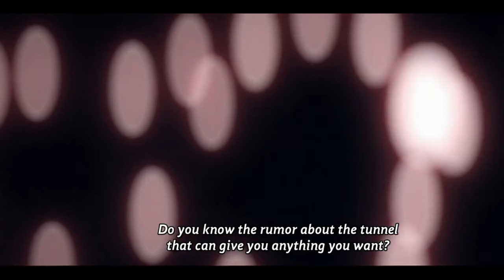The Tunnel to Summer Exit of Goodbye | Anime Movie Explain in Hindi | Part 1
Welcome to Ponime explain where I explain anime movies and series in Hindi. And today I will explain a new anime movie natsu e no tunnel sayonara no deguchi/ the tunnel to summer exit of goodbye Hindi. Join me as we explore this romantic fantacy anime story. So don’t miss this amazing movie the tunnel to goodbye exit of goodbye in  Hindi, and if you like the plz do like and to watch more videos like this subscribe.